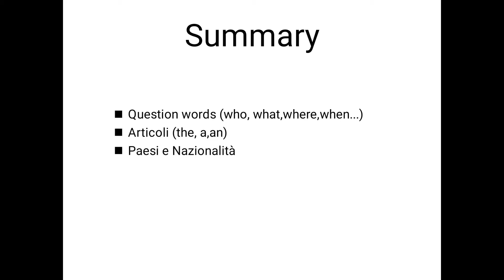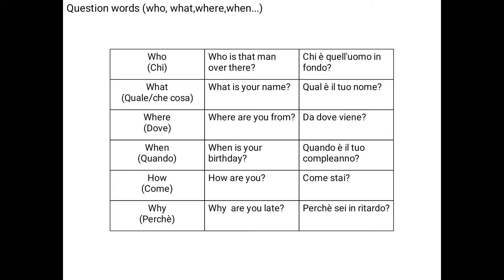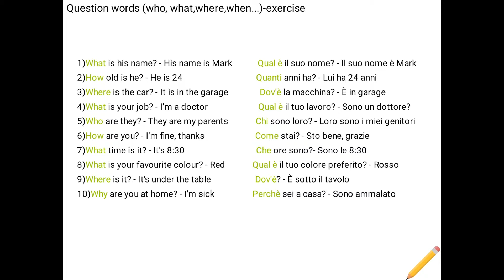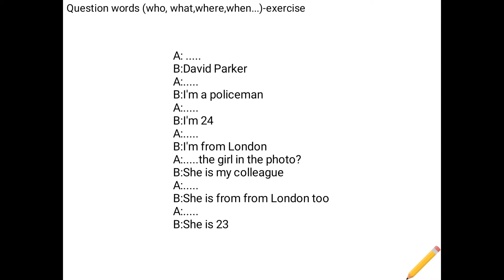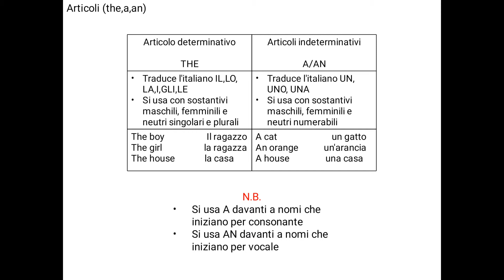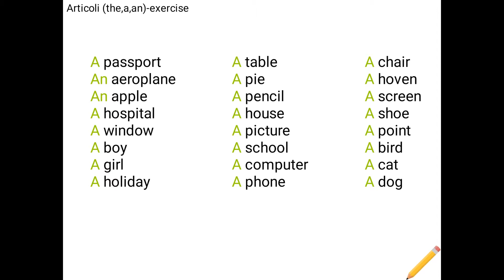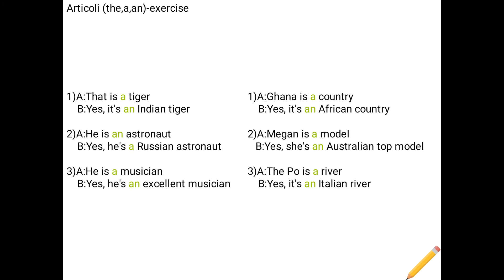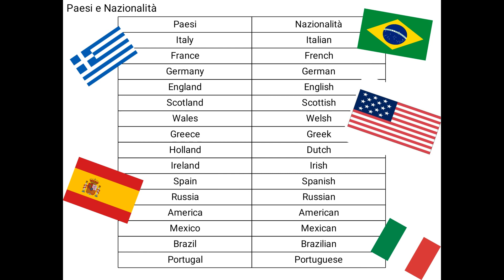Lezione 2 Inglese||Question words, articoli determinativo/indeterminativi, paesi e nazionalità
Ciao a tutti e benvenuti su English 4 Dummies!
Benvenuti alla Lezione 2!

Argomenti trattati:

1-Question words
2-Articoli determinativo/indeterminativi
3-Paesi e Nazionalità

Link carta N26 GRATIS usando codice lucac7021 per acquisti sicuri su Amazon(avrete 15 euro gratis per ogni persona che invitate e che spenderà almeno 15 euro)